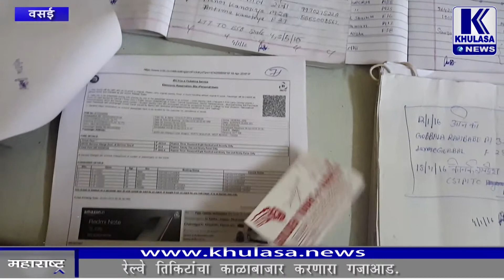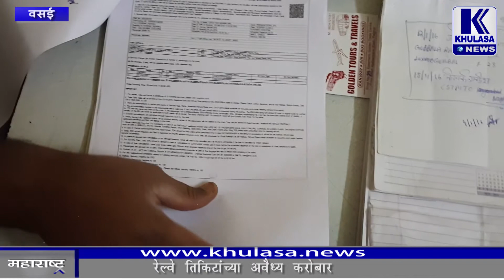Nalasopara Railway Ticket Scam